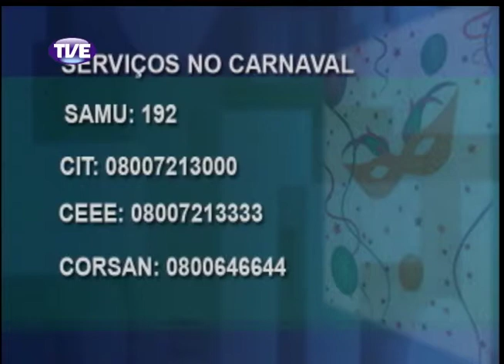Jornal da TVE - Segunda Edição - 28/02/14 - Bloco 1